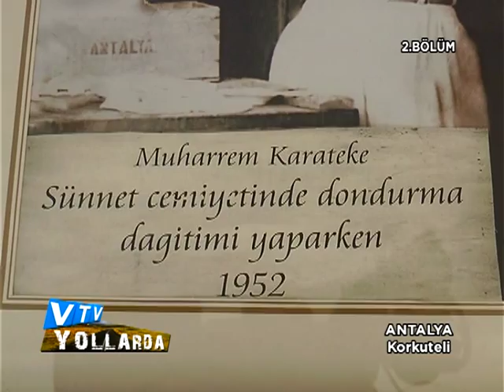VTV YOLLARDA 2 BÖLÜM